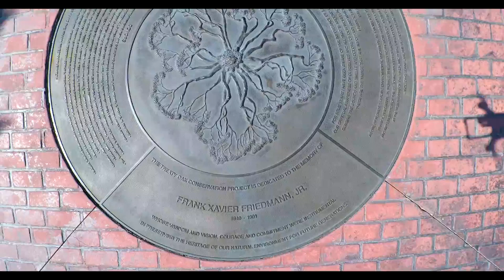Drone tour Treaty Oak Jacksonville Florida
Autel X Star Premium flight around and into Treaty Oak. The tree is 250+ years old and expected to live another 400+ years. It is one of Jacksonville's top photography hot spots for bridal and engagement shoots.